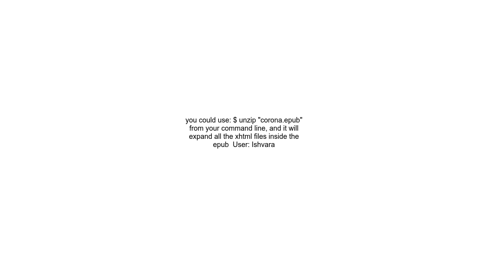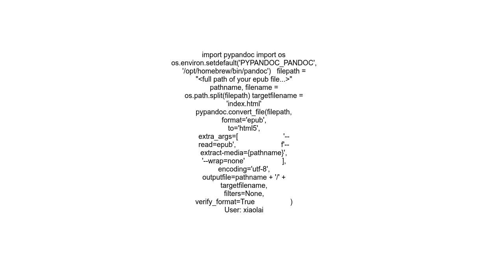Coverting epub to html file using pypandoc